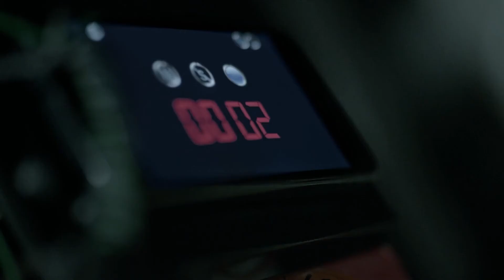Мост (2 сезон) ► Детективный сериал ►Трейлер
Офицеры береговой охраны обнаруживают на борту дрейфующего корабля тела подростков. И это только начало целой серии ужасных преступлений, которыми маньяк пытается привлечь внимание к проблеме изменения климата на планете.

Канал CINEMANGO ® © - всё о фильмах и сериалах: подборки, трейлеры, обзоры, новинки.